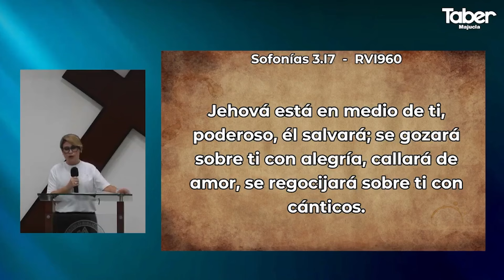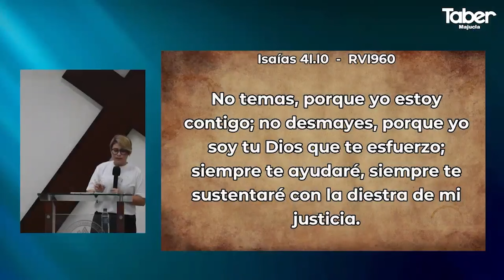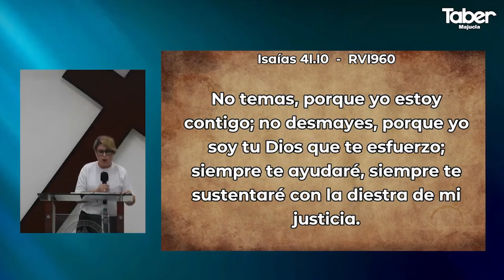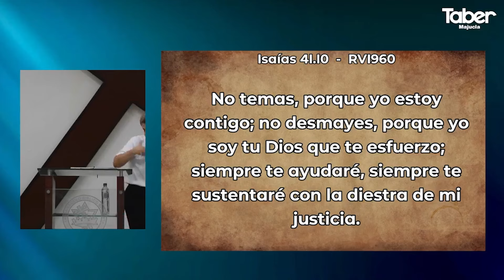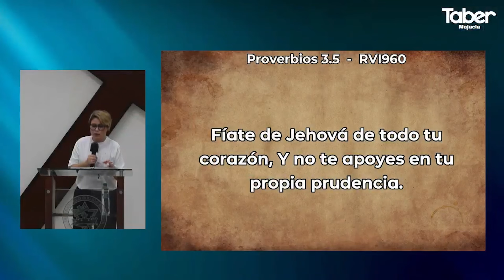Soy fuerte y soy valiente (desde TBB Majucla) - Hna.Guisell de López